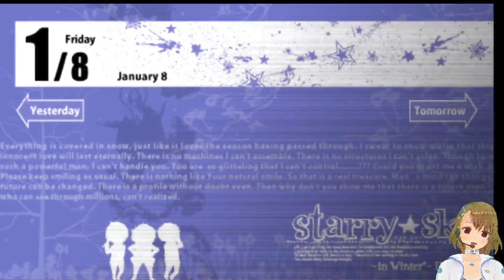#15 天羽翼(CV:鈴村健一)攻略 / スタスカ冬 ゲーム実況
#15 天羽翼(CV:鈴村健一) 攻略ルート

不知火一樹（牡羊座） CV:中村悠一
青空颯斗（乙女座） CV:平川大輔
天羽翼（水瓶座） CV:鈴村健一
白銀桜士郎  CV:諏訪部順一